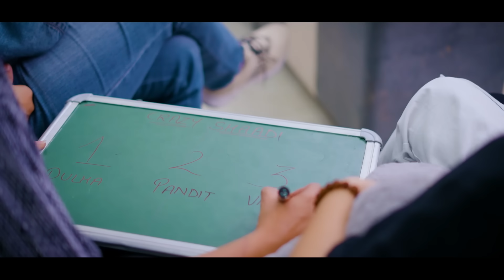CRAZY DULHAN | Fancy Nancy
HELLO FRIENDS

Written by: Nancy
Edited by: Nancy ,sahil arora
Thumbnail By :- Raj sharma
Dop : ajay

CAST
Nancy ,
Raunak
Ridhi
Kamya
Guddu
Anurag mishra
Kajal
Vinay kataria.